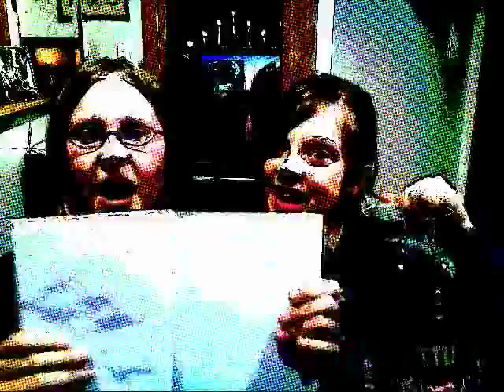BORED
HEY ITS LYDIA AND NIAMH WERE BORED OUT OF OUR MINDS SOO HOPE you LIKE it (even if its bad) you could tell our mommies bout this one